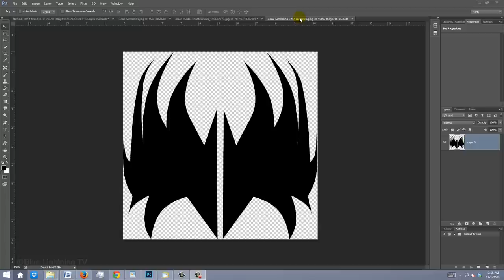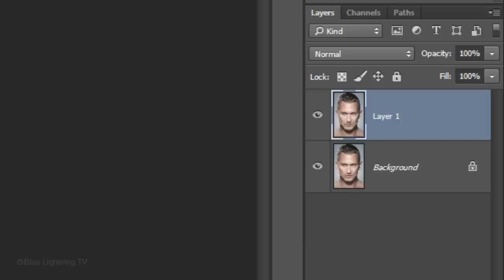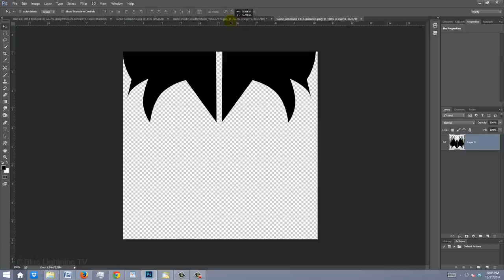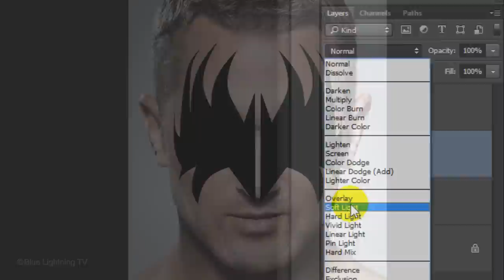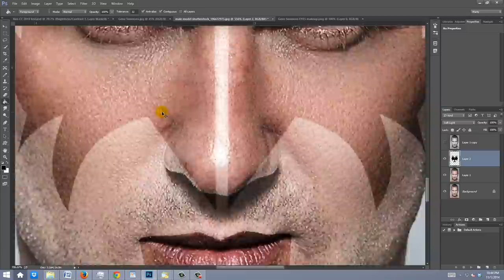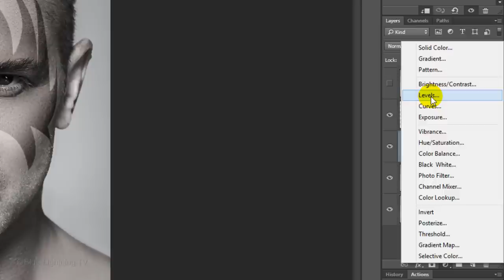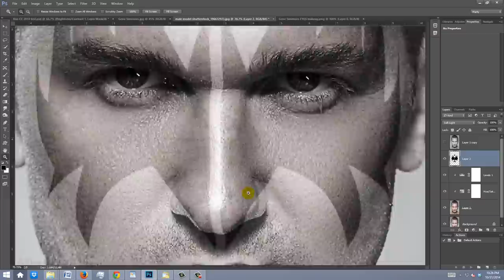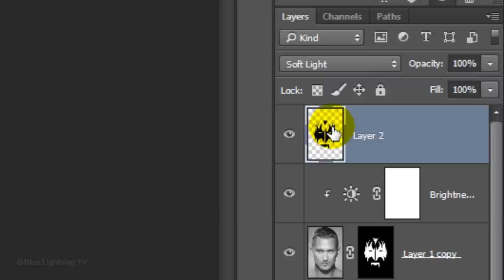Photoshop Tutorial: KISS! How to Apply Gene Simmons' Makeup to a Photo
Photoshop CC 2014 tutorial showing how to transform a face into the makeup of Gene Simmons from KISS.

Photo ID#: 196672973